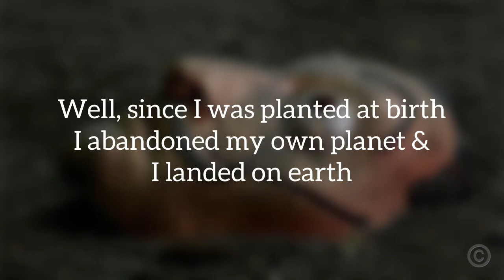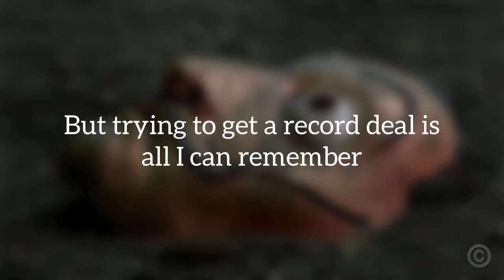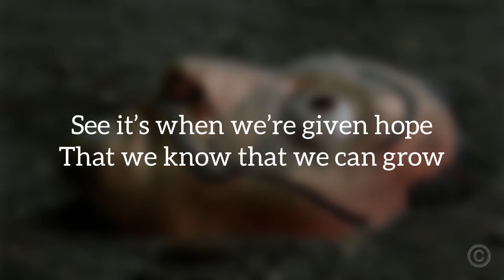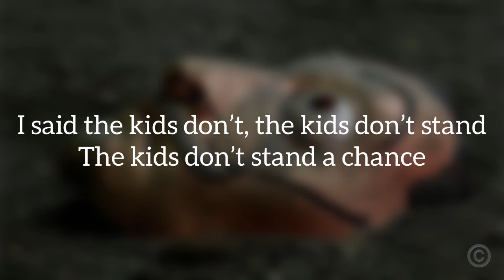BoB - The Kids feat Janelle Monáe {Lyrics}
[Intro : B.o.B]
Drug boys' steady shooting
The streets don’t give a damn
They’re filled with such pollution
The kids don’t stand a chance

[Chorus: B.o.B]
We’re trapped inside the matrix
Forced to play our hands
We’re filled with so much hatred
I said the kids don’t, the kids don’t stand

Well, since I was planted at birth
I abandoned my own planet and I landed on earth
As a kid I never understood what I observed, and
Some of it was strange, but most of it disturbed me
Always in detention for the lack of my attention
You can call it deficit, really I just didn’t listen
And I was always missing, the teacher’s like "where is Bobby Simmons?"
But trying to get a record deal is all I can remember
It’s funny cause looking back to the past that I had
All my days in the streets trying to prove that I was bad
I still elevated to the level that I’m at
Still elevated to the level that I’m at

[Verse 2: Janelle Monae]
Sometimes it’s hard to grow
While living in fear of the unknown
How can he ever give love
When no love is in his heart
A child can barely sleep at night
Too worried about tomorrow
And what it behold, he drowned himself
Deep down in his sorrows
Will you run or will you share your life?
Tell the stories, live and try
See it when we’re given hope
That we know that we can grow